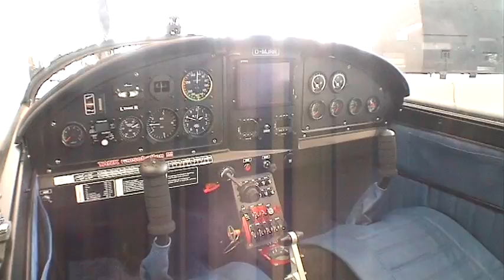CUT FRIEDRICHSHAFEN 2012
This video is about CUT FRIEDRICHSHAFEN 2012